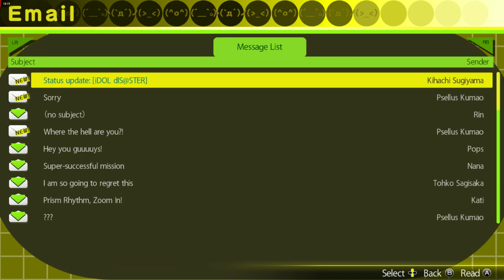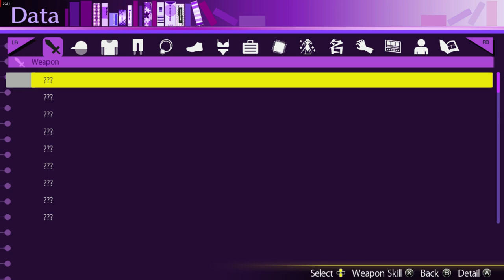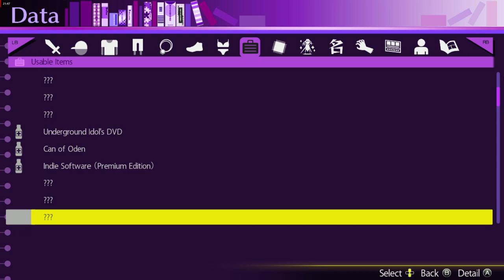Akiba's Trip: Tohko Route: 77 RIn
We continue with the Rin Main Questline that will answer a lot of questions about who this pop idol is.